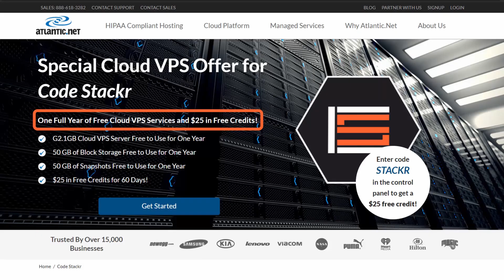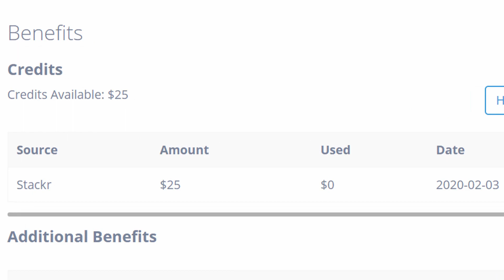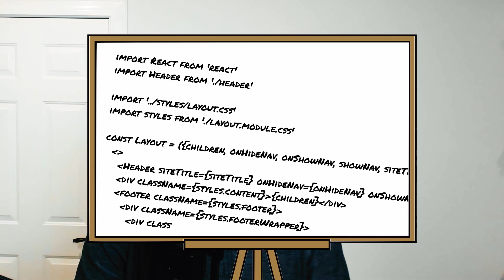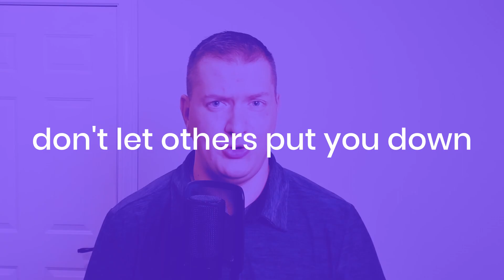Dealing with Impostor Syndrome (You Are Good Enough!)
Download the PDF front-end roadmap for FREE to keep you on track!

Have you ever felt like you don’t belong? Like your friends or colleagues are going to discover that you’re a fraud, and you don’t actually deserve your job and accomplishments? Do you have low self-esteem? Do you constantly belittle yourself and have little confidence in your abilities?

If so, you're among the estimated 70% of people who experience a thing called Imposter Syndrome. It affects all kinds of people from all parts of life.

Even though I'll be addressing Impostor Syndrom from a programmers' or developers' perspective, this video is relevant regardless of your profession.

Remember that you are good enough! Never stop learning, and never give up!

🚨 Use code: Stackr to get $25 in FREE Credit!!

💖 Show support!